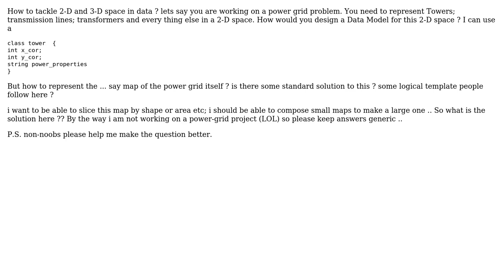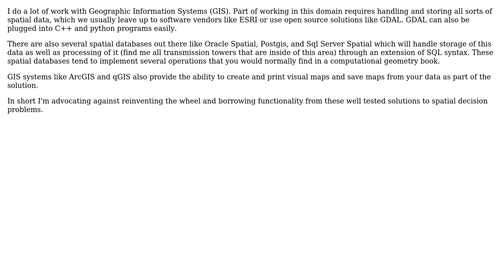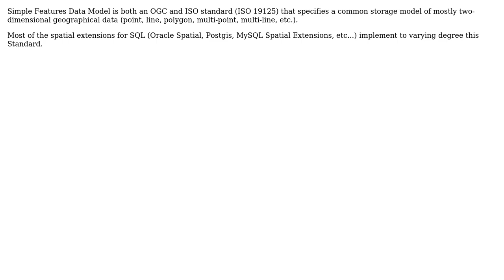Software Engineering: How to create a data model for the following problem? (4 Solutions!!)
Software Engineering: How to create a data model for the following problem?

With thanks & praise to God, and with thanks to the many people who have made this project possible! | Content (except music & images) licensed under CC BY-SA | Music | Images & others | With thanks to user zackg user wolfgangsz user Peter Smith user LuisTavares user Chani and the Stack Exchange Network Trademarks are property of their respective owners. You are responsible for your own actions.